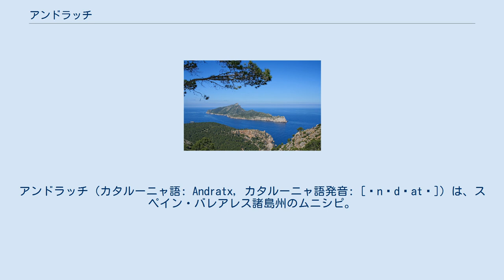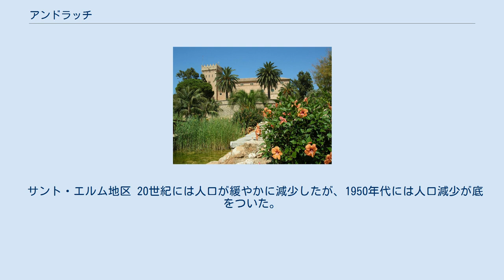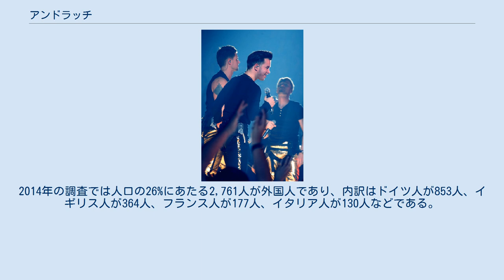アンドラッチ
アンドラッチ（カタルーニャ語: Andratx, カタルーニャ語発音: [ənˈdɾatʃ]）は、スペイン・バレアレス諸島州のムニシピ。
マヨルカ島西部に位置し、パルマ・デ・マヨルカ都市圏に含まれている。
 アンドラッチ城 自治体名と同名のアンドラッチ地区が中心地区であり、アンドラッチ地区はトラムンターナ山脈南端部の内陸部にある。
バレアレス諸島州の州都パルマ・デ・マヨルカの西20キロメートルにあり、パルマ・デ・マヨルカ都市圏を構成する9自治体のひとつである。
 アンドラッチ地区の数キロ南、地中海岸には高級リゾート地のポルト・ダンドラッチ地区がある。
地中海に近い自治体南部には農地のあるいくつかの谷がある。
自治体北部はトラムンターナ山脈の山岳地帯であり、自治体の最高地点は標高927メートルである。
 マヨルカ島の西岸にはアンドラッチの自治体域に含まれる2.88km2のドラゴネーラ島がある。
ドラゴネーラ島は1995年には自然公園に指定された。
無人島であるが観光地であるため、マヨルカ島本土のサン・エルム地区から定期便が運航されている。
アンドラッチではアーモンド、キャロブ、イチジク、柑橘類、ブドウなどが生産されているが、農業や漁業の従事者は大きく減少しており、今日の主要産業は観光業である。
 サント・エルム地区 20世紀には人口が緩やかに減少したが、1950年代には人口減少が底をついた。
1960年代からは増加し始め、21世紀初頭には人口増加のペースが加速した。
アンドラッチは外国人の多いマヨルカ島でも特に外国人比率が高い自治体である。
2014年の調査では人口の26%にあたる2,761人が外国人であり、内訳はドイツ人が853人、イギリス人が364人、フランス人が177人、イタリア人が130人などである。
 アンドラッチで死去したスティーヴン・ゲイトリー